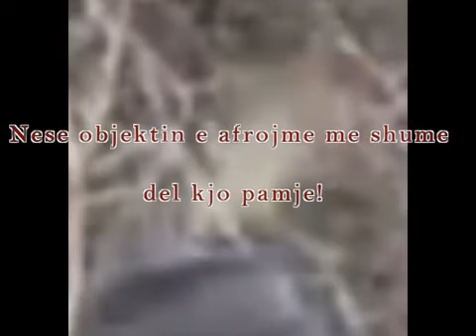Objekt misterioz gjatë luftimeve në mes te UÇK së dhe forcave serbe! [23 Mars 1999]